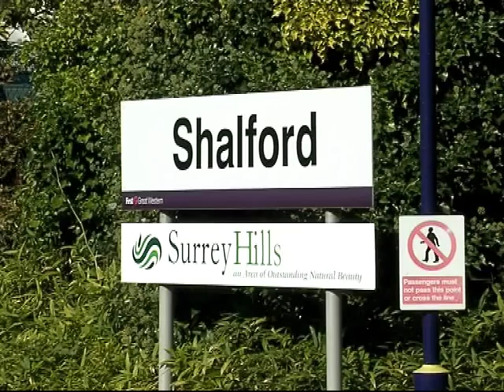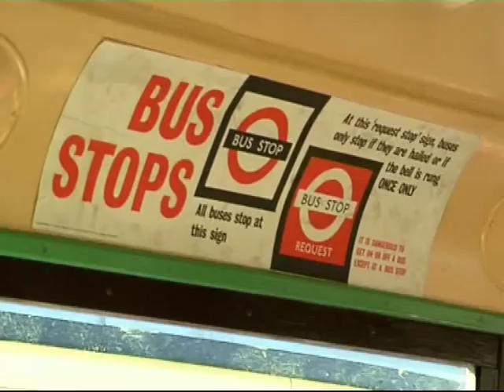Evacuation re-enactment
Schoolchildren arrive in Surrey to recreate WWII evacuation